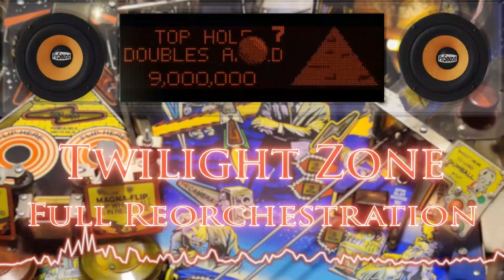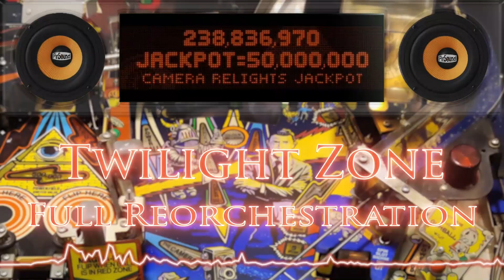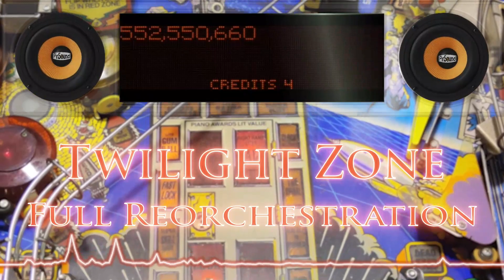Twilight Zone - Full Reorchestration - PinSound Preview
Upgrade your Twilight Zone pinball machine with a PinSound sound board:

Installation in 5min, play with original, enhanced or custom sound packs, bass boost, line-out output, multi-band equalizer, …

Rediscover your favorite pinball machine with a complete new sound pack!